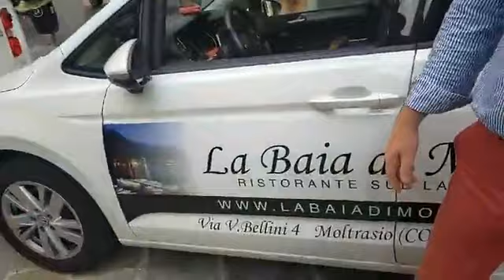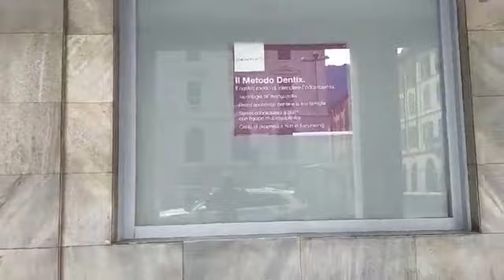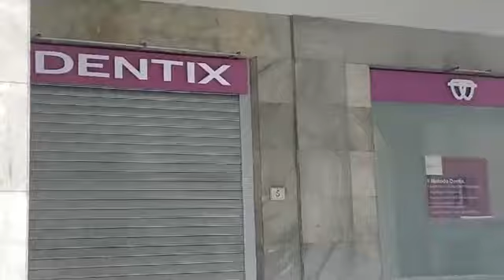LA RIPARTENZA A COMO, I TAXI ANCORA VUOTI